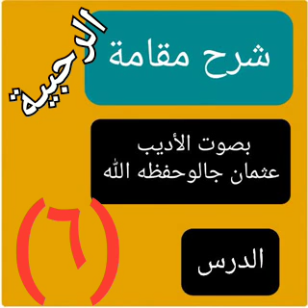شرح مقامة الرحبية مع الأستاذ عثمان جالو مالى 🇲🇱